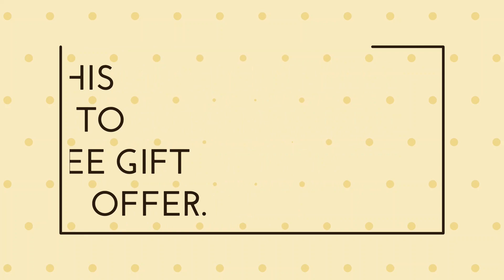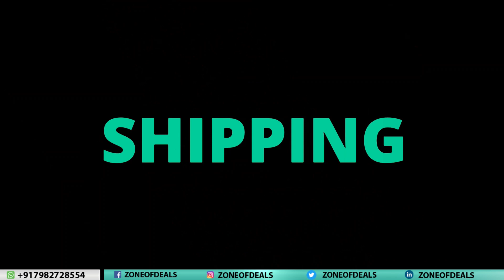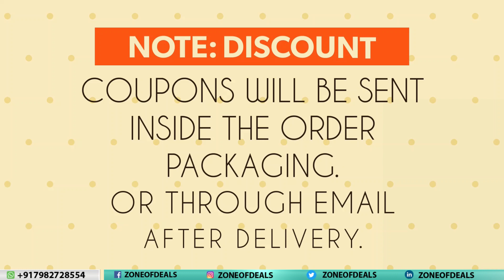For Sale Redmi SonicBass Neckband - Wireless Headset - Bluetooth Headphones - Gadgets - Zoneofdeals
Condition: Seal Open Box (NEW)
Product Type: bluetooth neckband under 1000, wireless neckband earphones, neckband under 1000, neckband bluetooth headset, neckband earphones,

Model Number: redmi sonicbass neckband bluetooth headset, redmi sonicbass neckband, redmi sonicbass neckband review, mi wireless neckband earphones, mi bluetooth neckband,

Please send your comments for any buying requirement of Open Box Electronics, Earbuds, Neckband, Headphones, Power Banks, Smart Watches, Smart LCD, Smart Speakers and Blackberry Smartphone and Blackberry Mobile Spare Parts Required. We will try to fulfill your requirement.

Regards